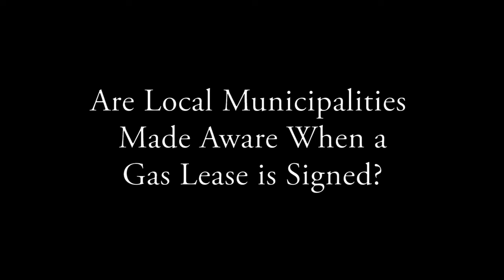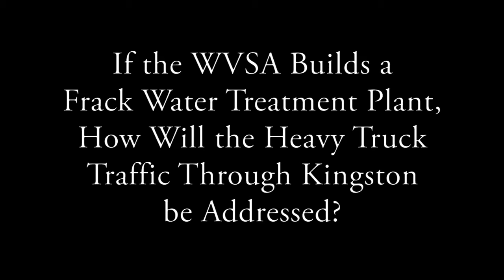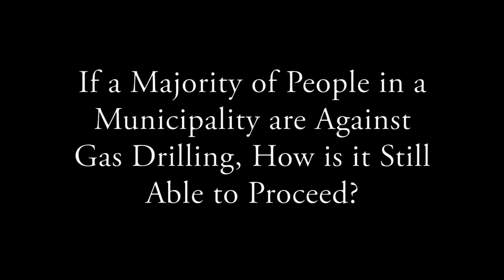Phyllis Mundy Interview on Gas Drilling Pt. 1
The full interview with Pennsylvania State Representative Phyllis Mundy (120th District, D) on her concerns with the natural gas industry coming to Northeast Pennsylvania. The entire list of Pennsylvania water contaminations from fracking.